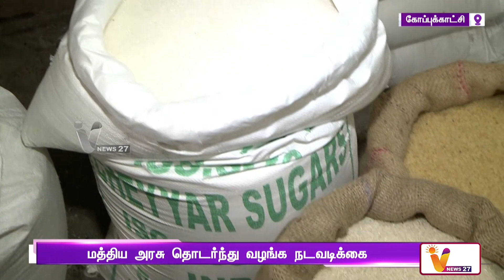கரீப் கல்யாண் அன்ன யோஜனா திட்டம் நீட்டிப்பு